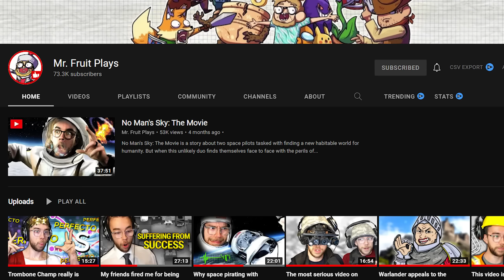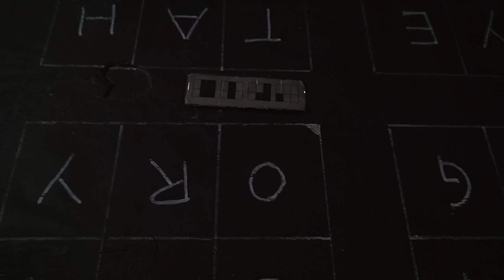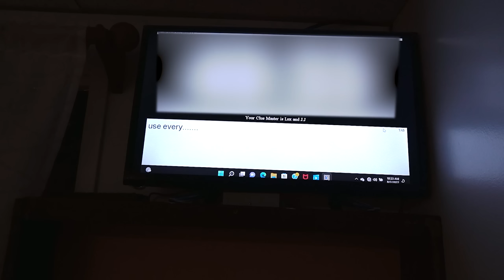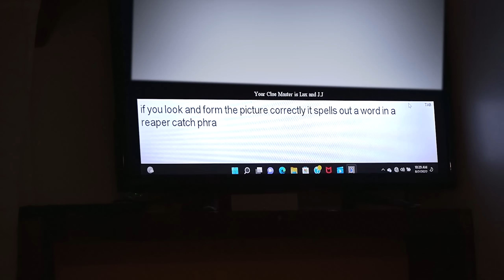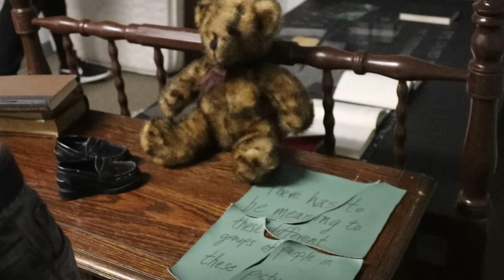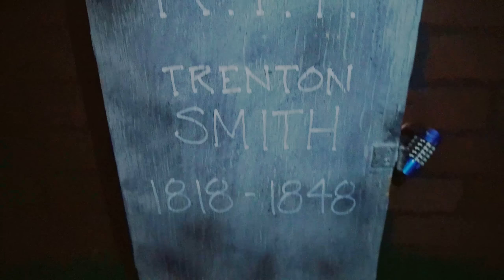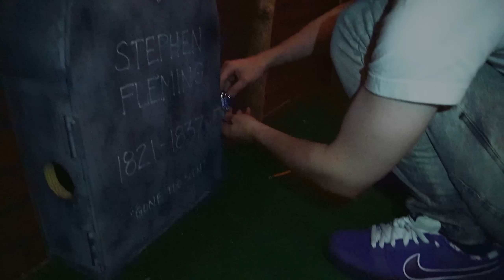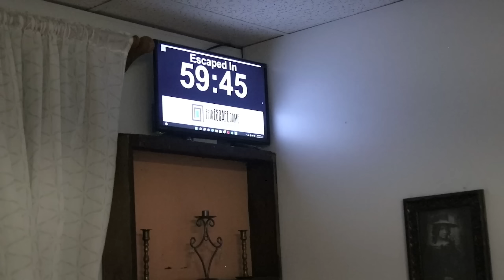The Dream Team Escape Room Battle | Fruit Summit 2022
for your chance to win an Eco-Friendly Tesla® Model X® Plaid and support a great cause!

We split into 2 teams of 3 and challenged each other to an IRL Escape Room Competition/Challenge: Who can beat the rooms quickest? Team Boomers (Fruit, Rob and Datto) vs Team Zoomers (Joey, Ruben and Bryce) as we look at the second room attempted.

A BIG thank you to Epic Escape Game for letting us film and use the content to produce these videos. If you're ever in the Denver area please check them out - we had a ton of fun and only tried just a few of the rooms they have to offer! (Their other location also has completely different/unique rooms too)

Lifelong Destiny Titan main switches to HUNTER!?